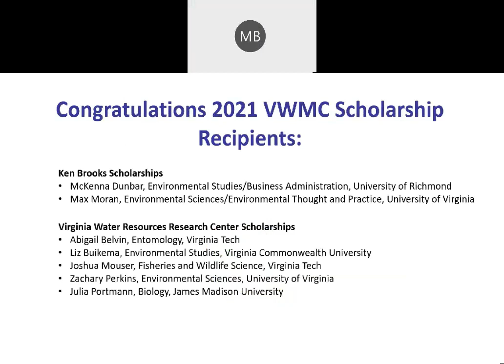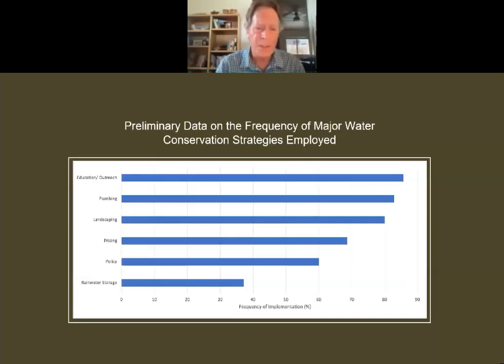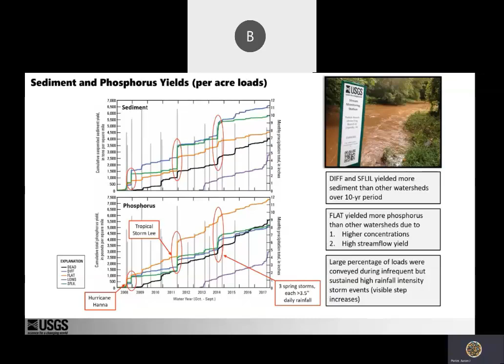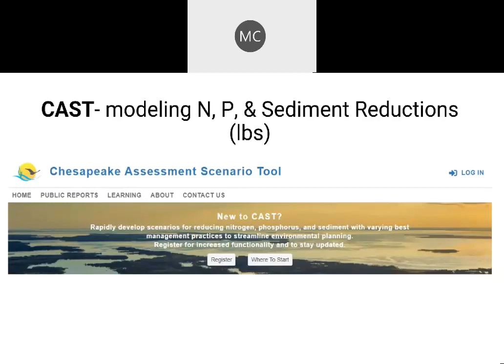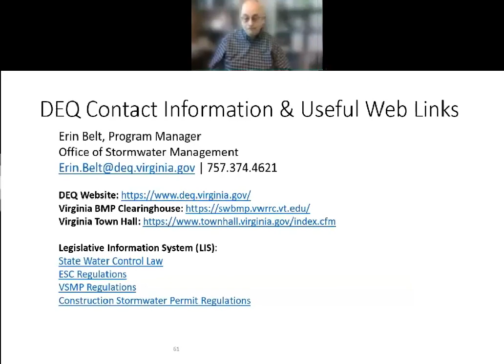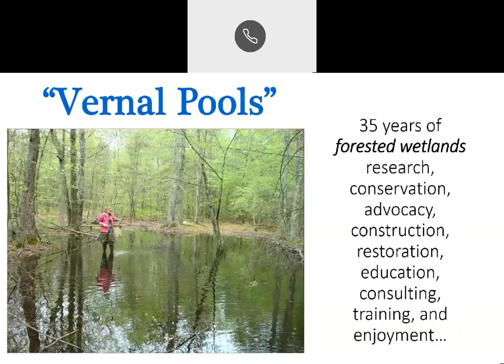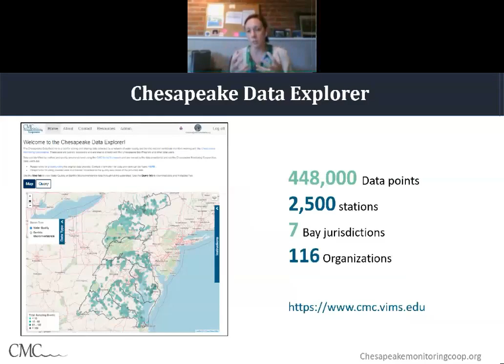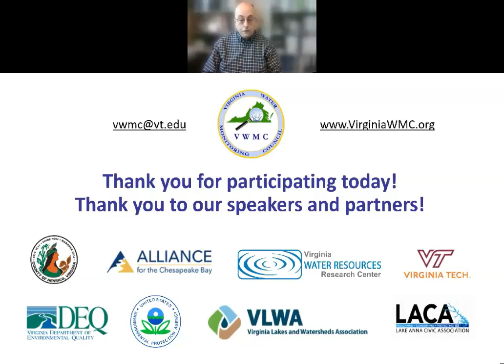VWMC 2021 Conference -- Entire Event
The recording of the 2021 VWMC Conference held on September 30, 2021.